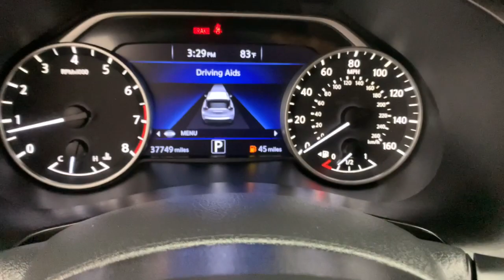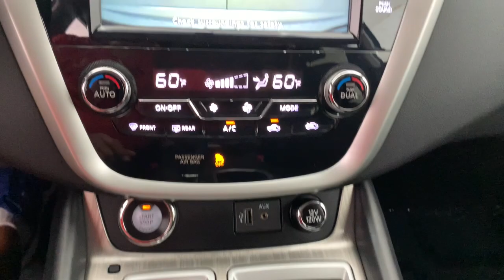2018 Nissan Murano Fort Lauderdale, Pompano Beach, Coral Springs, Hollywood, Plantation, FL JN164368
Pearl White Used 2018 Nissan Murano available in Fort Lauderdale, Florida at Holman Honda. Servicing the Fort Launderdale, Pompano Beach, Coral Springs, Hollywood & Plantation, FL area.

Holman Honda
12 E Sunrise Blvd

Recent Arrival! Holman Honda of Fort Lauderdale is honored to offer this good-looking 2018 Nissan Murano Pearl White S with the following features:brbrBLUETOOTH HANDS FREE BACK UP CAMERA NAVIGATION / GPS APPLE CAR PLAY ANDROID AUTO REMAINDER OF FACTORY WARRANTY Murano S 4D Sport Utility 3.5L V6 DOHC 24V Pearl White Graphite Cloth Brake assist Cargo Area Protector Cargo Net Cargo Package Electronic Stability Control First Aid Kit Retractable Cargo Cover.brbrCARFAX One-Owner. Clean CARFAX. Priced below KBB Fair Purchase Price! Odometer is 6393 miles below market average!brbrbrPrice does not include sales tax tags registration fees government fees electronic filing fee* of $149 and Pre-Delivery Service Charge* of $899. (* This charge represents costs and profits to the dealer for items such as inspecting cleaning and adjusting vehicles and preparing documents related to the sale.)